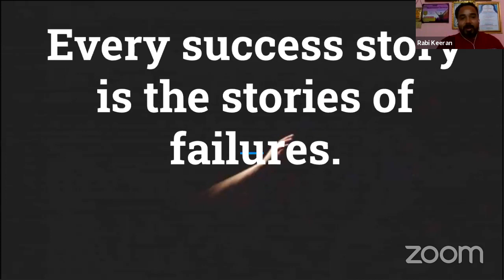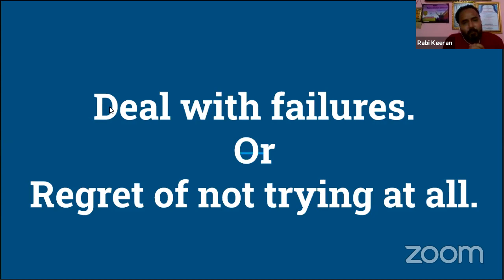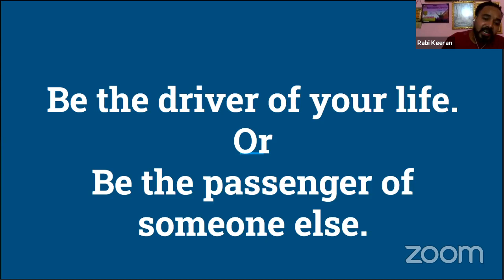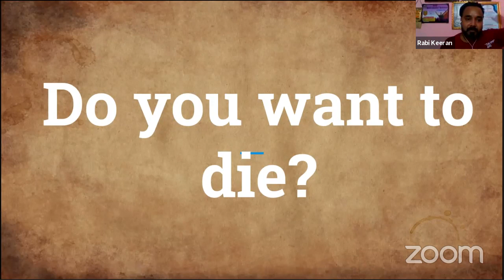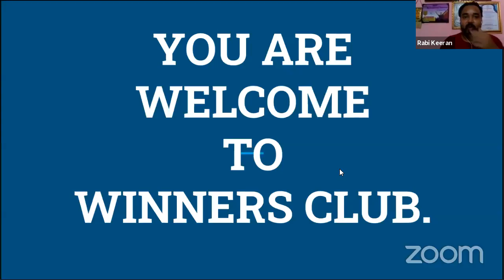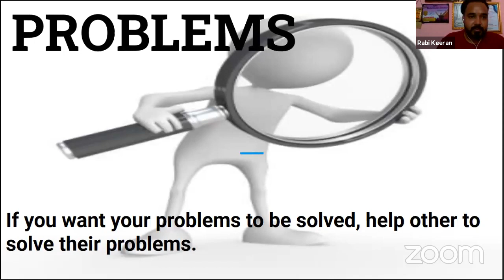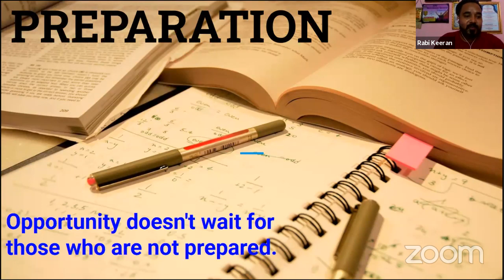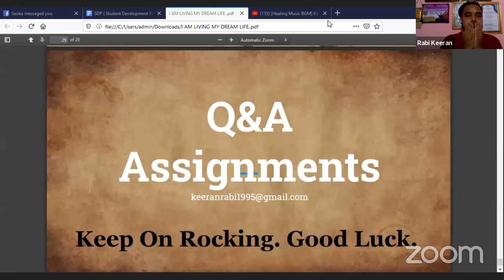Transform Yourself to Next Level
This webinar, organised by CTF Nepal, is focusing on  transforming career and life to success.